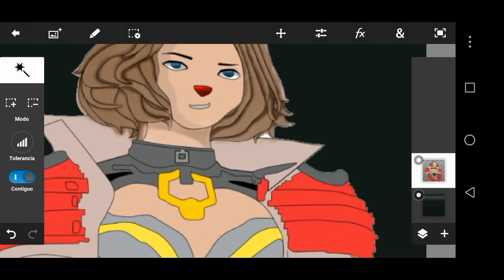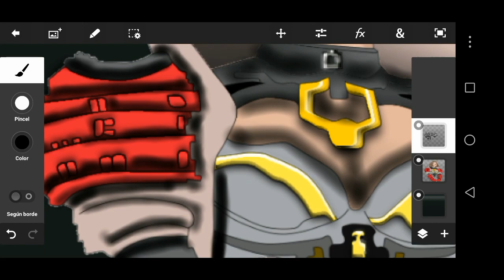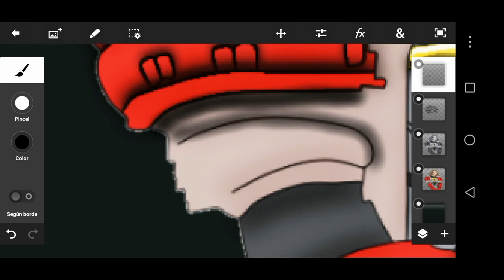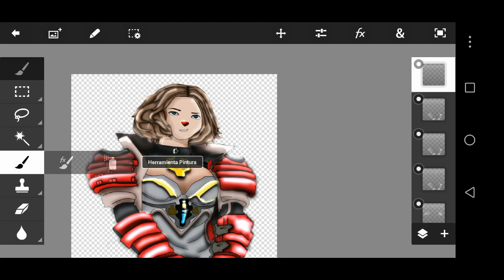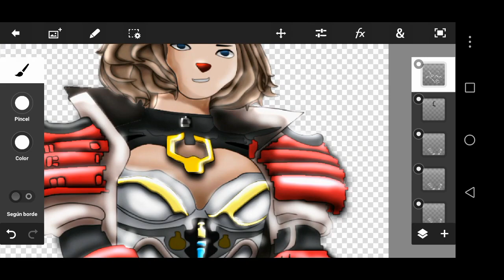Own Profile Picture - Free Fire - Sun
No es tan bueno debido a que es mi primera vez pintando jajaja en SAI
Y se me hizo bastante difícil pintarlo en android, aun asi me esforcé bastante e hice lo que pude.
No puedo hacer muchos de estos aun así podriamos llegar a un acuerdo por facebook, espero y os guste, nos vemos chicos.

Song: Come with me now - Nightcore